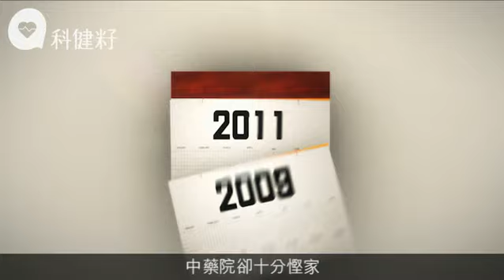【趣味科普】港府十年創科夢 成事不足仲想架床疊屋？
近日鬧得熱烘烘的創新及科技局，究竟葫蘆裏賣甚麼？有的說港府在商務及經濟發展局下早有一個創新科技署（前朝為工業署），為甚麼還要架床叠屋，莫非真如議員相信，弄個局出來就能讓年輕人上樓有望、多了上游機會嗎？若說得這麼容易，何不更直截了當弄個局幫年輕人上樓呢？既然降低食物中鹽和糖委員會也有膽量成立，拿公帑辦個年輕人上樓發展局，一點也不為過。